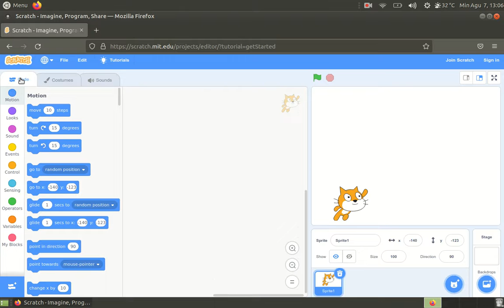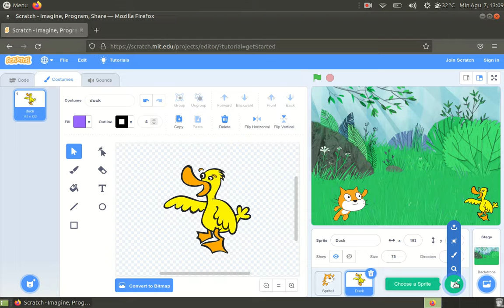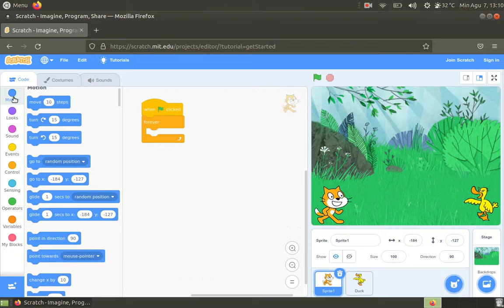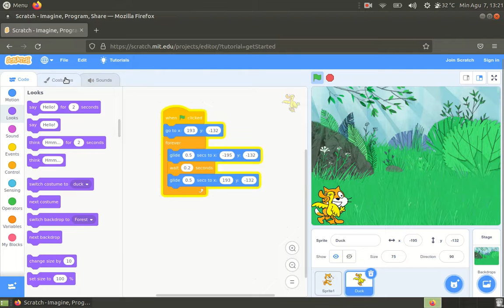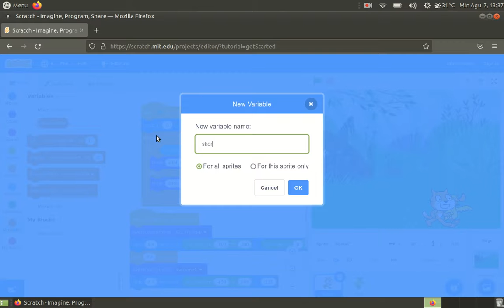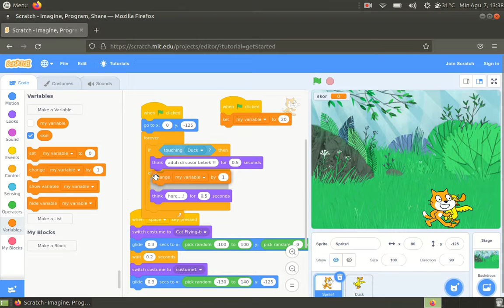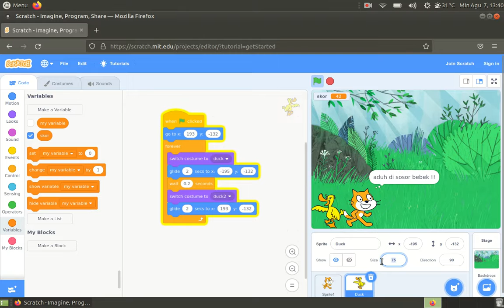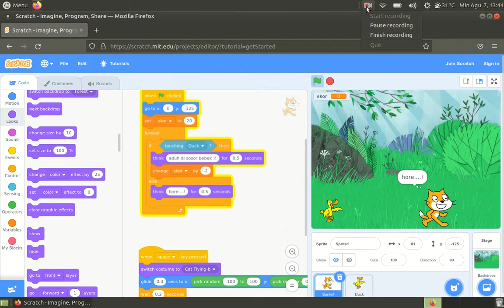20220807 - game kucing di sosor bebek | tutorial scratch